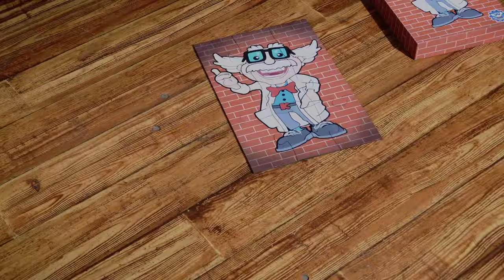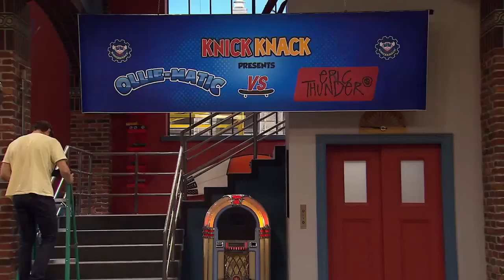Some Assembly Required | Season 3 | Episode 10 | Ollie-Matic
Jarvis holds a skateboarding competition where Knox’s hero, Eric Thunder, goes head-to-head with Knickknack’s new, self-driving skateboard: the Ollie-Matic. The misadventures of a Korean-Canadian family running a convenience store.

A 14-year-old takes ownership of a toy company and hires a group of his friends to help him create amazing new toys.

Stars: Kolton Stewart, Harrison Houde, Sydney Scotia, Charlie Storwick, Travis Turner, Dylan Playfair